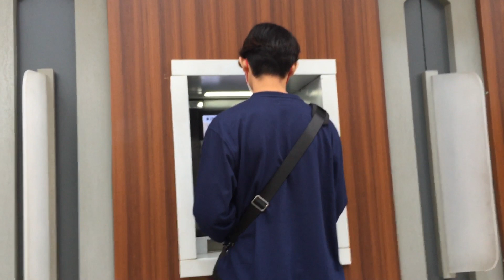Youtuber Indonesia jalan jalan di Turki Ternyata di hagia sofia ada trem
Youtuber indonesia jalan jalan di Turki ternyata di hagia sofya Ada trem atau kereta seperti yang ada di Eropa
Dan suasanya hagia sofya begitu indah walaupun banyak orang yang lalulalang

Itulah kenapa semua orang harus ke hagia sofya